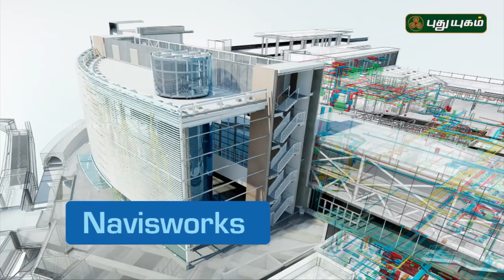Kalvi 360 | Episode 6 | PuthuyugamTV